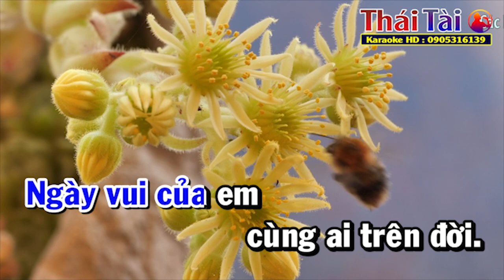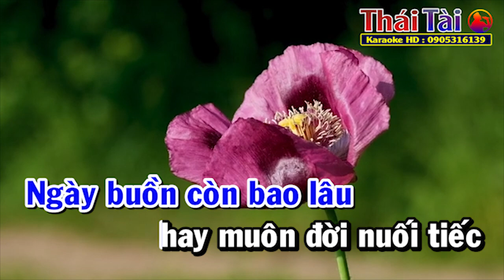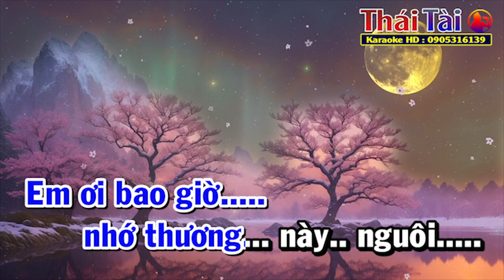Phút Cuối Karaoke Tone Nam | Thái Tài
►Bài hát : Phút Cuối
►Sáng tác : Lam Phương
❖▬▬▬▬▬▬▬▬▬▬ஜ۩۞۩ஜ▬▬▬▬▬▬▬▬▬▬❖